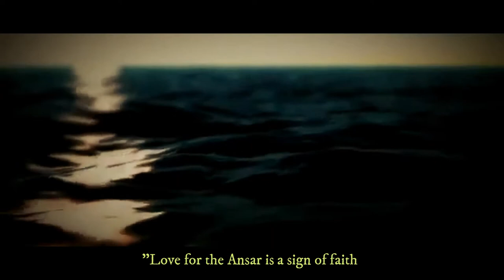SAHIH AL-BUKHARI HADITH NO.17 | ARABIC,ENGLISH & URDU.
Ṣaḥīḥ al-Bukhārī (Arabic: صحيح البخاري‎) is one of the Kutub al-Sittah (six major hadith collections) of Sunni Islam. Whereas, out of all these six major books, the collection of prophetic traditions, or hadith for Sahih al-Bukhari, was performed by the Muslim scholar Muhammad al-Bukhari. It was completed around 846 AD / 232 AH. Sunni Muslims view this as one of the two most trusted collections of hadith along with Sahih Muslim.[1][2] The Arabic word sahih translates as authentic or correct.[3] Sahih al-Bukhari, together with Sahih Muslim is known as Sahihayn.

Abū ‘Abd Allāh Muḥammad ibn Ismā‘īl ibn Ibrāhīm ibn al-Mughīrah ibn Bardizbah al-Ju‘fī al-Bukhārī (Arabic: أبو عبد الله محمد بن إسماعيل بن إبراهيم بن المغيرة بن بردزبه الجعفي البخاري‎‎; 21 July 810 – 1 September 870), or Bukhārī (Persian: بخاری‎), commonly referred to as Imam al-Bukhari or Imam Bukhari, was a Persian[6][7][8] Islamic scholar who was born in Bukhara (the capital of the Bukhara Region (viloyat) of Uzbekistan). He authored the hadith collection known as Sahih al-Bukhari, regarded by Sunni Muslims as one of the most authentic (sahih) hadith collections. He also wrote other books such as Al-Adab al-Mufrad.